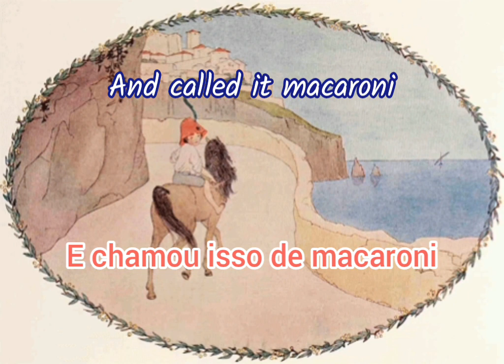Yankee Doodle (cantiga americana legendada em inglês e traduzida em português)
[Lyrics] :

A-riding on a pony
Stuck a feather in his cap
And with the girls be handy

[Letra] :
Yankee Doodle foi à cidade
Montado em um pônei
Prendeu uma pena em seu chapéu
E chamou isso de macaroni
Yankee Doodle continue
Yankee Doodle elegante
Decore a música e o passo
E com as garotas seja gentil